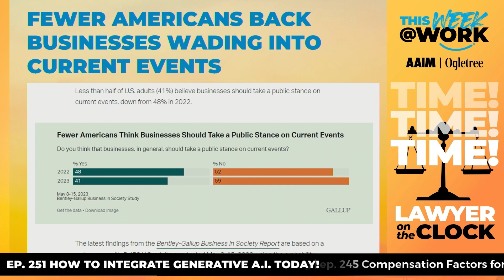Lawyer on the Clock: Discussing UAW Strikes, Job Market, and Business Stances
In today's lawyerontheclock discussion, Burt Garland and Phil Brandt delve into pressing issues. They start by addressing the ongoing strikes by the United Auto Workers and their significant impact on the automotive industry. General Motors alone has reported losses of $200 million due to the strike, affecting other companies as well.

The conversation then shifts to a thought-provoking article titled "The Boss Is Back in Charge" from The Business Insider. While Burt and Phil may not entirely agree on the article's premise, it explores how job-threatening AI, strict return-to-office mandates, and sweeping layoffs have led to a power shift favoring employers. They discuss the article's insights and their own views on the role of AI and job market dynamics.

Additionally, they touch on a Gallup survey that reveals changing opinions about businesses taking public stances on current events. The survey highlights a decreasing belief that businesses should engage in divisive social and political issues and explores the differing perspectives between Democrats, Republicans, and independents.

Join the conversation to gain insights into these pressing topics!